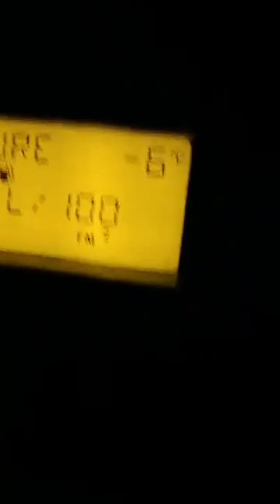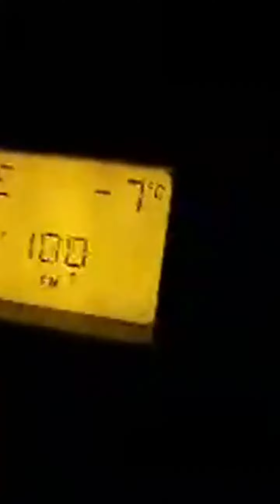Disney مدينة الالعاب في قلب فرنسا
Disney land  مدينة الالعاب ترفيهية بامتياز